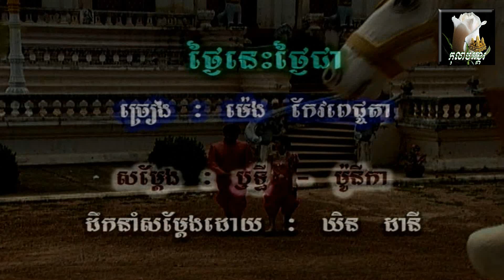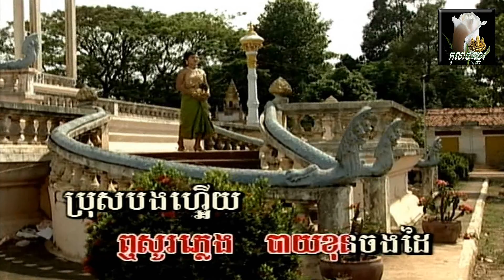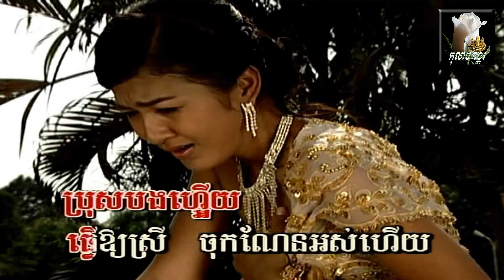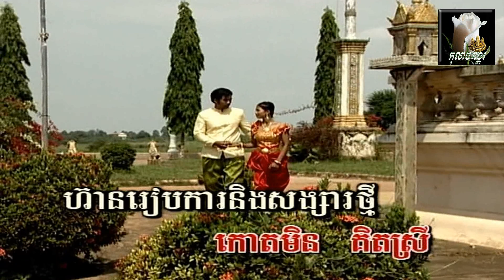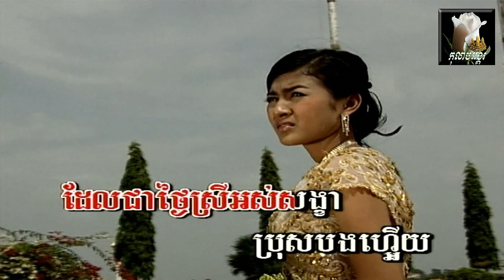ថ្ងៃជាវេលាល្អ / Thgnai Jear, Vay'lear La'or - voice on/off ភ្លេងសុទ្ធ